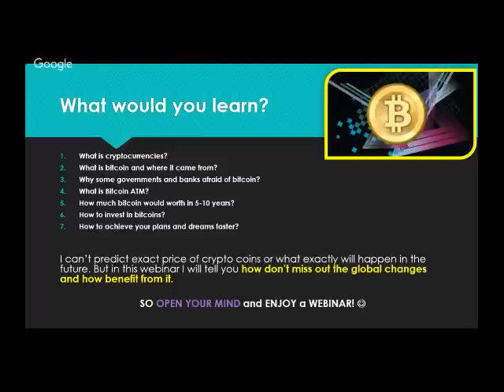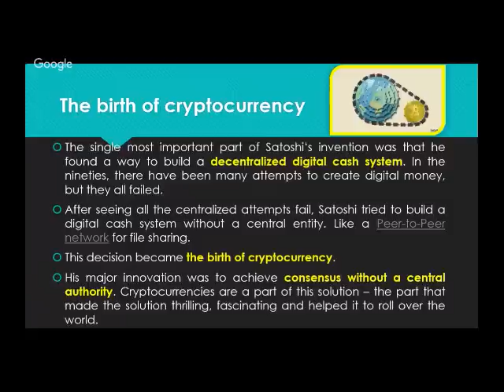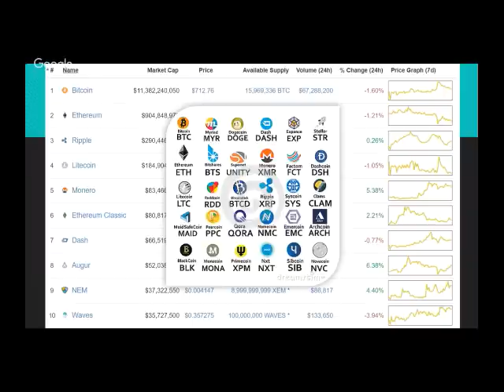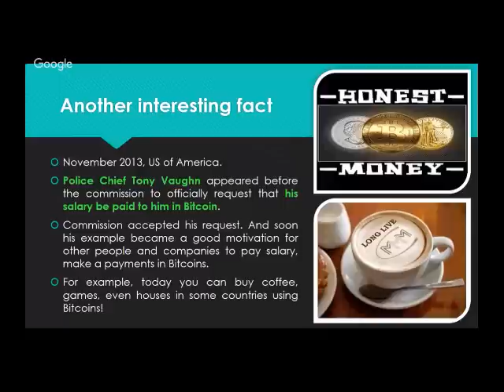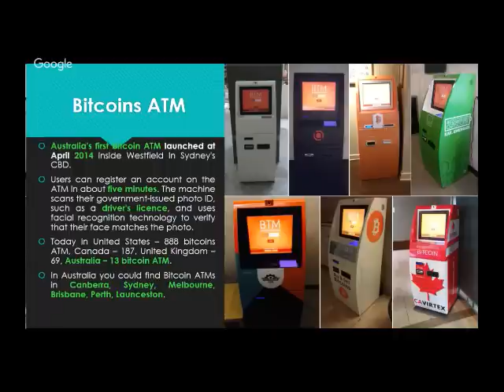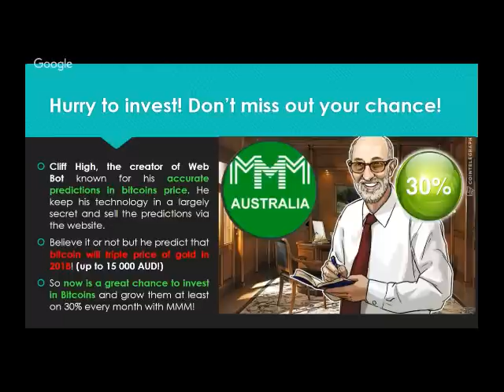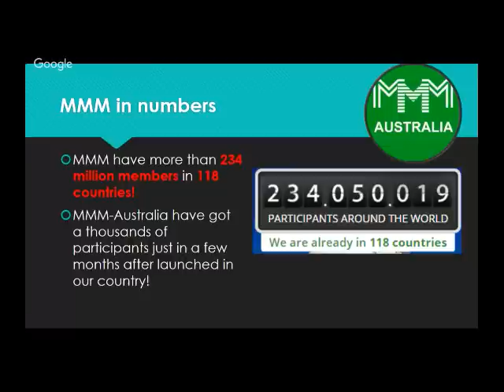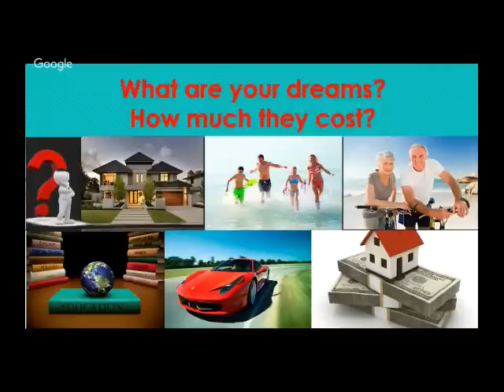Future of Bitcoin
Hello everyone! :) What would you learn in this webinar?

1. What is cryptocurrencies?
2. What is bitcoin and where it came from?
3. Why some governments and banks afraid of bitcoin?
4. What is Bitcoin ATM?
5. How much bitcoin would worth in 5-10 years?
6. How to invest in bitcoins?
7. How to achieve your plans and dreams faster?

I can’t predict exact price of crypto coins or what exactly will happen in the future. But in this webinar I will tell you how don’t miss out the global changes and how benefit from it.

SO OPEN YOUR MIND and ENJOY a WEBINAR! :)